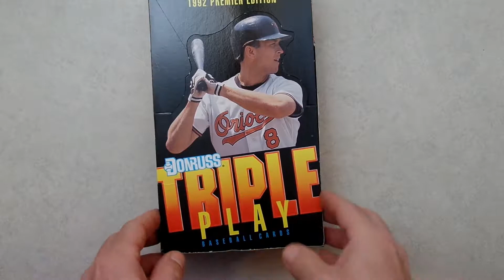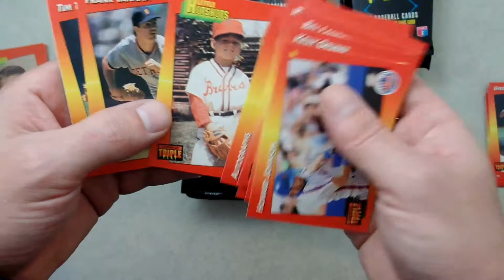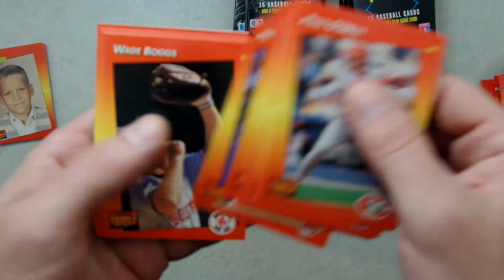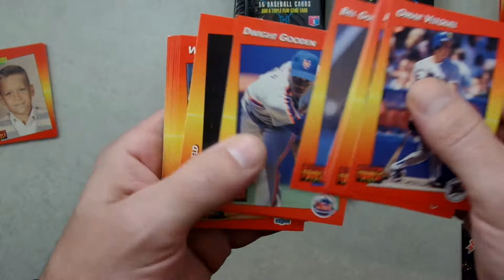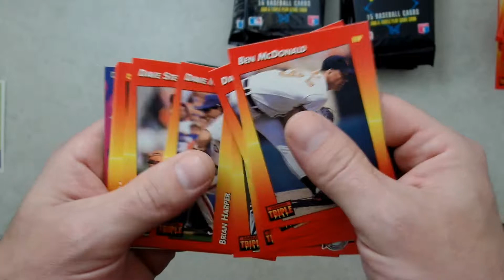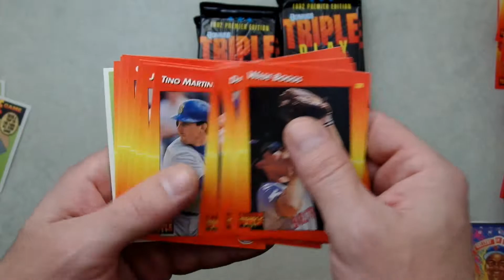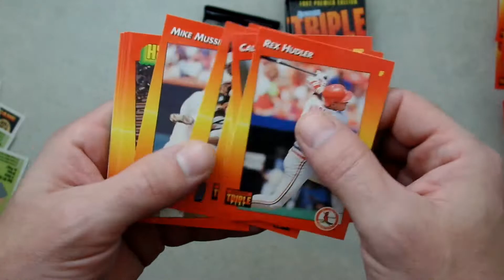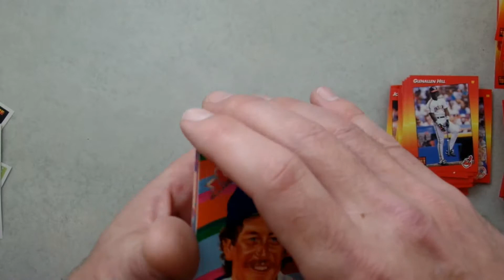1992 Donruss Triple Play Baseball Box Break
1992 Donruss Triple Play Box
36 Packs, 15 Cards Per Pack, 540 Cards Total
Price paid for this box: $12.60
Look for Gallery of Stars Inserts #1-6

Here's what I got in my box...(540 cards total)
-167 cards out of the 264 base card set (from card #1-#132 I only got 35 cards, then I got everything form #133-#264)
-368 base card duplicates (close to 10 copies of some cards)
-5 out of the 12 card Gallery of Stars set (only #1-#6 were available to pull from this box)